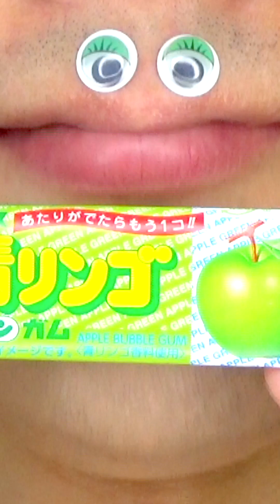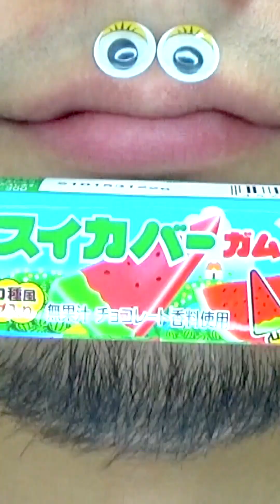Shasuke8b ASMR Delicious Foods Challenge 😋😋😋